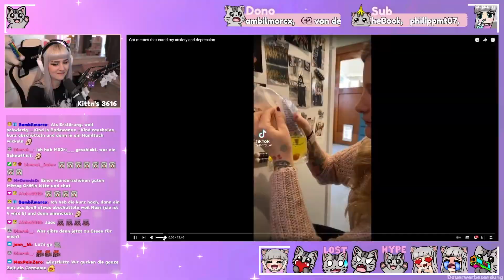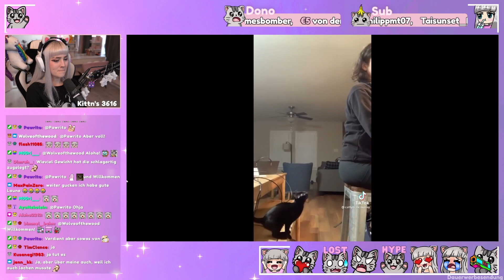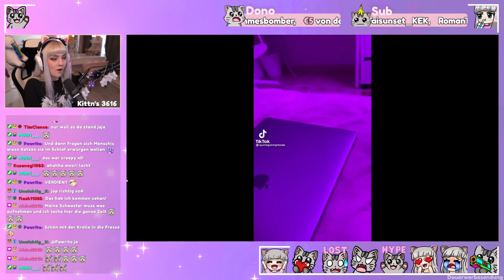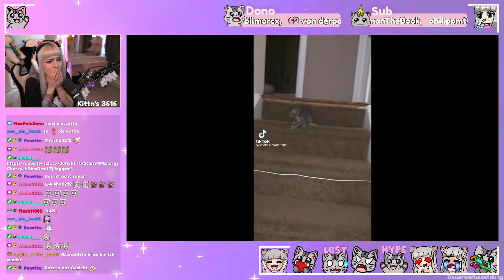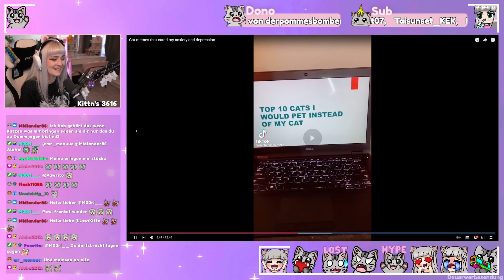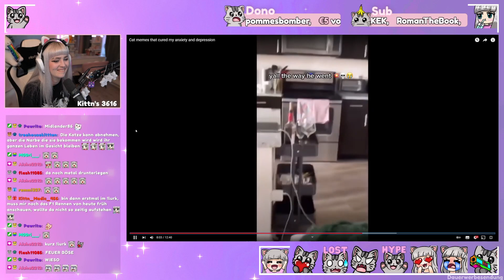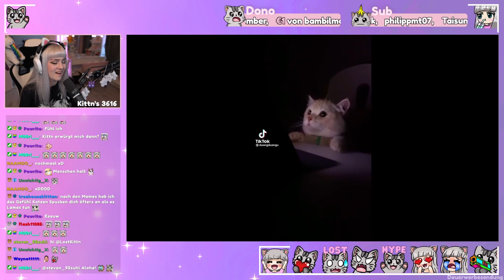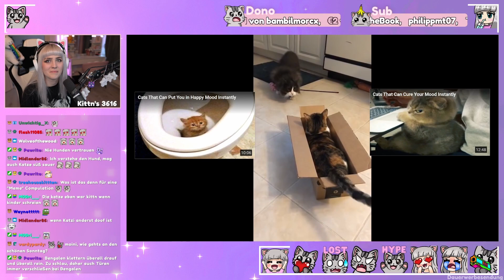WAS EIN AUF UND AB! 😵😂 Cat Meme Compilation | Reaktion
Montag/Mittwoch = 16:30 Uhr | Freitag = 18:00 Uhr | Sonntag = 15:00 Uhr